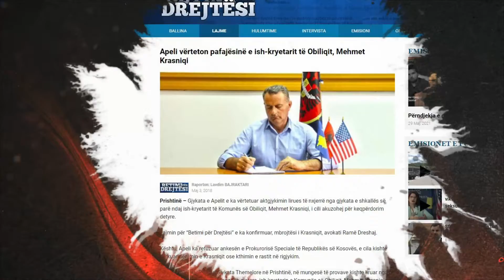Emisioni "Iustitia" ju sjellë hulumtimin "Drejtësia selektive në gjykimin e rasteve të korrupsionit"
Në episodin e radhës të emisionit ‘Iustitia’ flasim për atë se si të fuqishmit, nën petkun e pushtetit, edhe pse akuzohen për korrupsion, arrijnë që përmes vendimeve të kundërligjshme gjyqësore, të lirohen përfundimisht.

Cilat janë rastet e mëdha të aktakuzave për korrupsion, ku gjykatësit kanë shkelur ligjin për të liruar të akuzuarit për korrupsion?

Se si janë konstatuar këto vendime gjyqësore si të kundërligjshme nga Gjykata Supreme dhe pse të akuzuarit e liruar për korrupsion mbesin të paprekshëm për këto akuza, ndiqeni episodin e radhës të emisionit “Iusticia” të premten më 18 qershor në Radio Evropa e Lirë, Betimi për Drejtësi, si dhe në RTV21 nga ora 22:30.